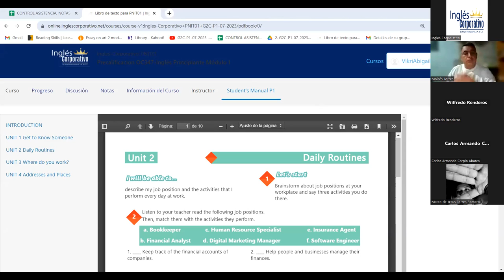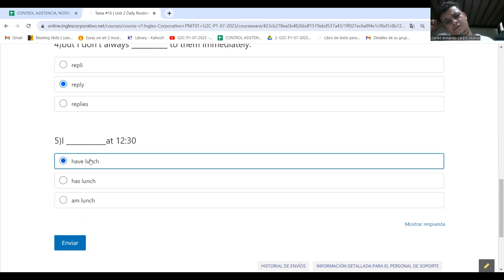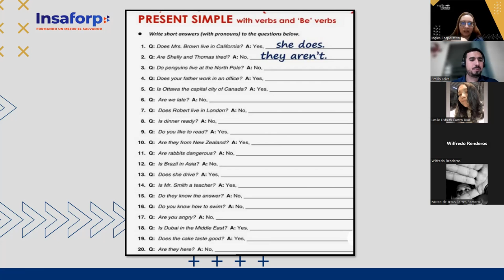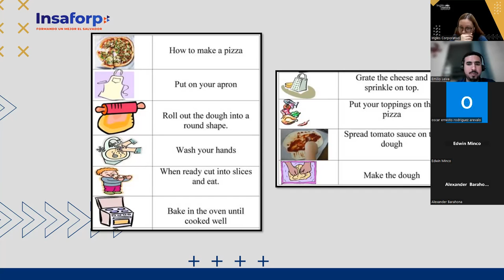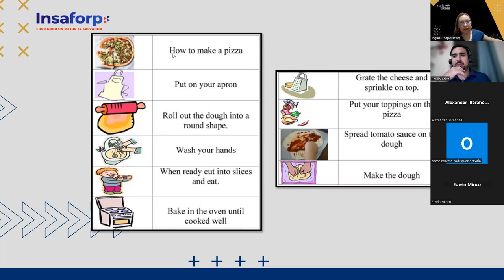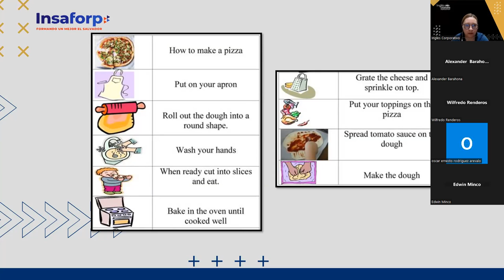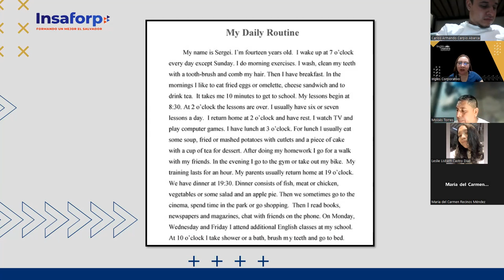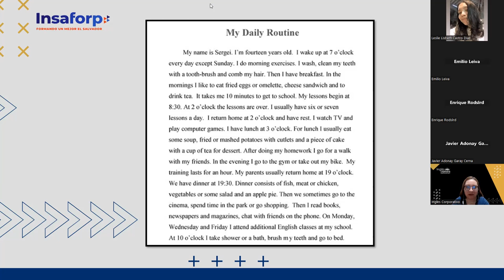SESION 9 - 17-07-23 -29750-8048-0108/2023-AREVALO - VOCABULARY PRACTICE DAILY ROUTINES